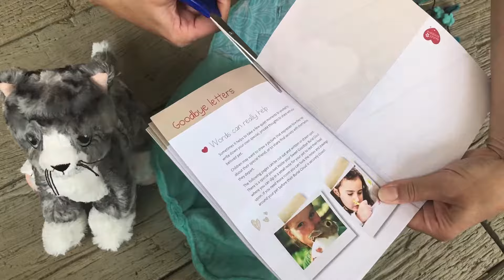Sweet Goodbye CLOUD® - eco-friendly Pet Casket for Burial & Cremation Ceremony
Every pet deserves a Sweet Goodbye.  Give your beloved pet a farewell full of love and dignity. The CLOUD® is a beautifully designed, hand-woven premium wool pouch that will keep your beloved pet wrapped up safe and snug as they’re gently laid in their final resting place. The eco-friendly CLOUD® is suitable for small pets – from petite dogs and small cats to birds, hamsters, rabbits… even fish. It comes in 3 sizes and a rainbow of personalized colors and is made from natural, biodegradable materials. The FAREWELL CEREMONY Kit includes: a Name Label for personalization, a handcrafted Memorial Marker, Garland and a Guide with Words to Share so you can create your own special ceremony in honor of your Best Friend.

Profits from the sales of all our products are shared with animal welfare organizations Animals Asia and The Orangutan Project. The majority of Sweet Goodbye products are handmade with love in Nepal and Bali, helping family businesses in these countries.